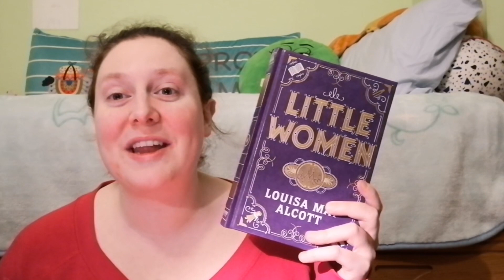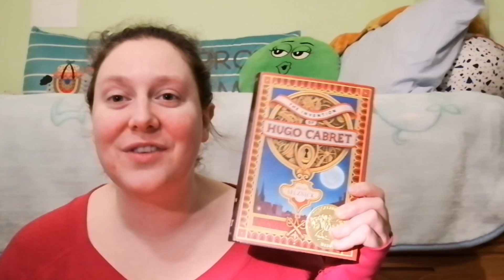The Numbers Book Tag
Thank you @NotEntirelyHumanTV for creating this awesome book tag and thank you @ConnorOBrien for tagging me (even though it was years ago and it was on my old channel)!  Apologies for the length of time it took to get this made but I'm so happy I finally completed it.